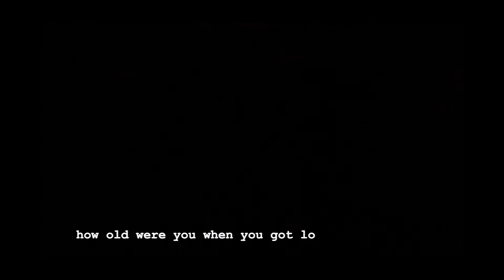Lightwaves : Ships Passing in the Night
This beautiful video artwork 'Light Waves: Ships Passing in the Night' is currently on view in the Pembroke Library until March 2018, and previously installed in the Hugh Lane Gallery.
Artist James O'hAodha worked with two community groups for over three months in the Sandymount/ Ringsend area: children from the Sikh community who have their Temple in the Sandymount area, and the Dodder Sea Scouts. The presence of nearby Poolbeg Lighthouse was used as a symbol and a starting point for the engagement with and between the two groups. The idea of beaconing and beckoning with light, and maritime signalling tradition, have been a guiding focus.
Ships Passing in the Night and Alight are in collaboration with Dublin's Culture Connects: South East Area Office, Dublin City Arts Office, Dublin City Public Libraries and Dublin City Gallery The Hugh Lane.